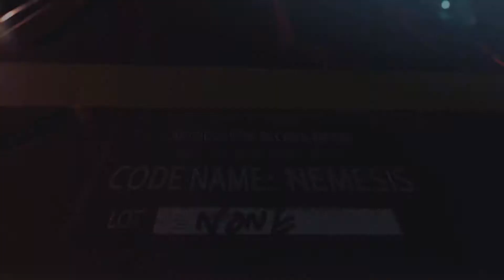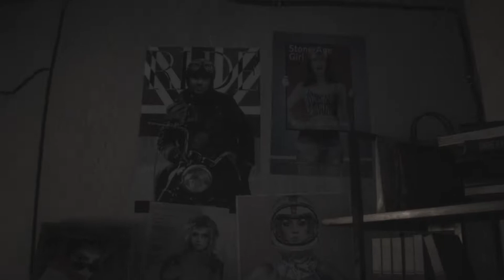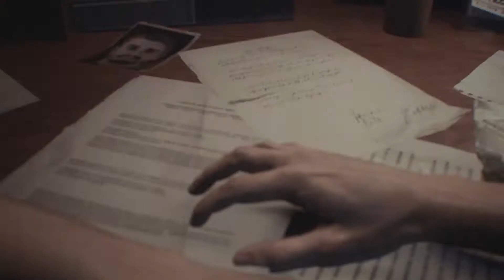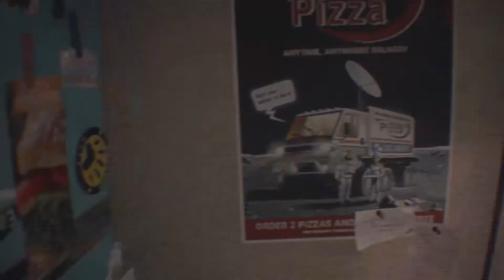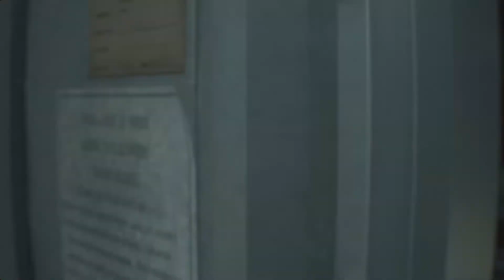#1【バイオRE:3】PCゲーム初心者がバイオハザードをプレイしたら・・・【HPゲーミングPC：OMEN】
ジオCHANNELをご覧頂き有り難うございます！

ベースユニット OMEN by HP Obelisk Desktop 875-0085jp
プロセッサー インテル Core i7-9700 プロセッサー(3.00GHz-4.70GHz / 8コア・8スレッド / 12MB)
冷却方式 空冷クーラー
メモリ HyperX FURY DDR4 メモリ 16GB(8GB×2) 2666MHz (最大32GB)
グラフィックス NVIDIA GeForce RTX 2060
ストレージ 256GB M.2 SSD (PCIe NVMe)
ストレージ（2nd） 2TB ハードドライブ （SATA/7200回転）

2020年4月3日発売Steam版「BIOHAZARD RE:3」

BIOHAZARD RE:3